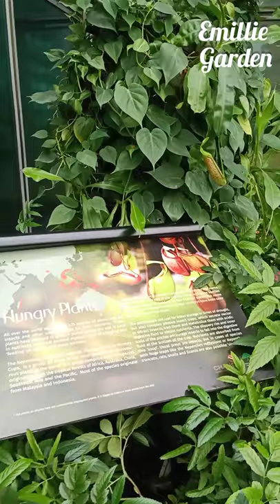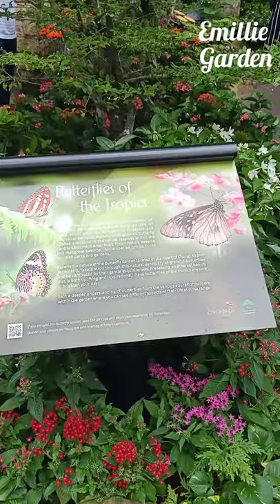Butterfly Garden in Changi Airport Singapore / Singapore / Emillie Garden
Yuk sambil isi waktu, kita jalan2 virtual ke butterflygarden di Singapore. Sebelum pandemi kemarin kami sempat main2x kesini. Disini kita bs kenalan sama kupu2x cantik dan menyegarkan mata dng yg ijo2x segarrrr...

Emillie Garden is a green living & green design platform. We are here for sharing & inspire everyone to start the green lifestyle in modern way.. We hope you Enjoy it !!

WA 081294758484